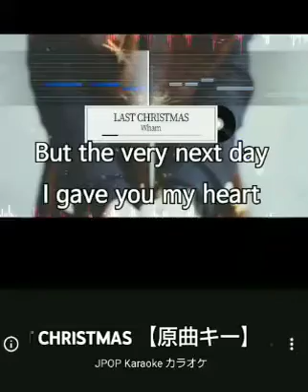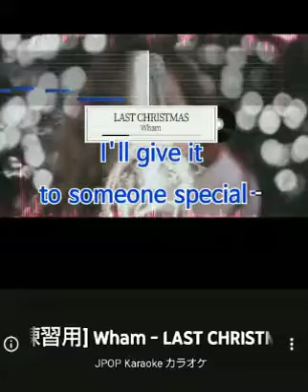今年のクリスマスソングは これだ！ 🎵 😸🎃☘️✨🌸